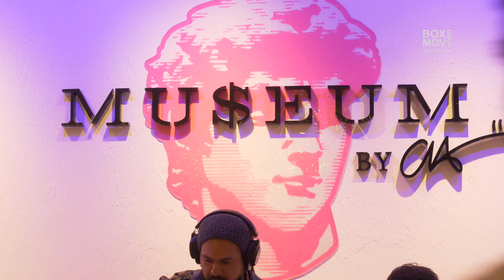CH Pulgarin / MUSEUM ∞Bogotá∞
Bogotá - Colombia